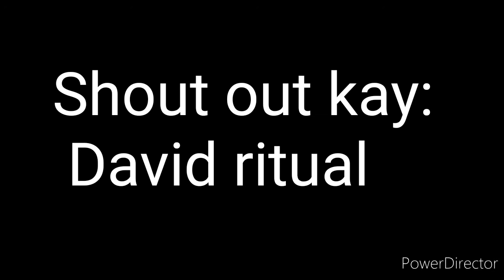(ROS GAMEPLAY) JanGabriel vs Fake JanGabriel